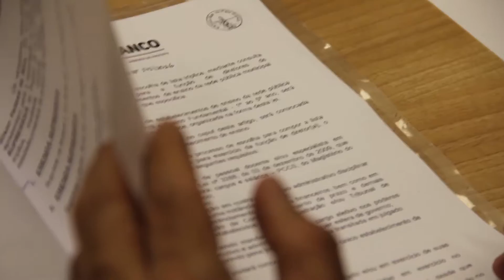Legislativo aprova projeto que disciplina escolha de lista tríplice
Nesta sexta-feira, dia 11, foi aprovado em última discussão e votação,  o Projeto de Lei 171/2016, que disciplina escolha de lista tríplice, mediante consulta pública, para a função de diretores de estabelecimentos de ensino da rede municipal. O projeto recebeu nove emendas entre modificativas, supressivas e aditivas. O projeto segue para ser sancionado pelo Executivo.

A maioria das emendas foi apresentada por sugestão da assessoria jurídica da Casa e assinada pelos vereadores Gilson Feitosa (PT) e Raffael Cantu (PC do B).  Por exemplo, a emenda que modificou o artigo quer trata da vacância da função de diretor. Pelo projeto, o Executivo poderia nomear nome sem que estivesse na lista tríplice. A emenda garantiu que em caso de vacância, caberá ao prefeito designar outro dentre os nomes da lista.

Cantu e Gilson têm opiniões de que o processo de escolha deveria ser feito pelo sistema direto, mas como a lei não permite, a consulta é a melhor ferramenta no momento. “Esperamos que o Executivo escolha para função de diretor, o candidato mais votado”, salientam os vereadores, embora a legislação não obrigue o prefeito fazer opção.

A emenda apresentada pelo vereador Guilherme Silverio (Pros) assegura transmissão de conhecimento. Segundo o vereador, a Secretaria Municipal de Educação e Cultura (Smec) oferecerá ao diretor escolhido da lista tríplice no primeiro semestre de seu mandato curso de gestão escolar com duração mínima de 40 horas.

Silverio afirma que o curso é importante, pois a prática do professor é pedagógica, é a sala de aula, mas em questão de pouco tempo, ele assume administração de uma escola. A instituição pode contar com mais de 200 alunos, ele deve estar preparo para executar  a função. “O papel de diretor é importante, mas requer muito trabalho na área de gestão”, ressalta o vereador.

O presidente do Legislativo, Ito Oliveira (PV), destacou o empenho dos vereadores que não mediram esforços para melhorar o projeto. Ele recordou que antecedeu a aprovação do projeto, o processo de mudança da Lei Orgânica Municipal. A lei previa eleição direta para diretores, enquanto que o projeto segue a legislação federal, que prevê consulta à comunidade escolar.